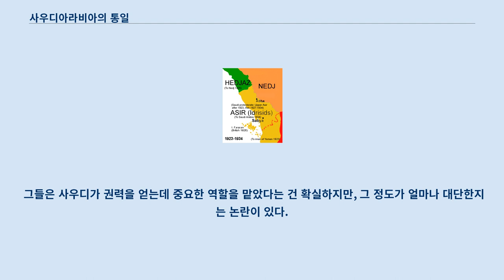사우디아라비아의 통일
사우디아라비아의 통일은 1902년부터 지금의 사우디아라비아 왕국이 세워진 1932년까지 벌어진 군사 및 정치적 작전으로, 사우드 가문(또는 알사우드)에게 여러 부족, 셰이크국, 아라비아 반도의 토후국들이 정복된 사건을 말한다.
 이 작전은 카리스마 넘치는 압둘 아지즈 이븐 사우드가 실행했으며, 그 결과 사우드 가문의 나라가 다시 생겨났다.
 이 나라는 사우드 가문이 통치하던 첫 번째 나라와 두 번째 나라를 구분하기 위해 사우디 제3왕국이라고 부른다.
 사우디 가문은 사우디 제2왕국이 멸망하고 라시드 가문의 자발 샴마르가 흥하면서 1893년 오스만령 이라크으로 쫒겨나 살았다.
 1902년, 이븐 사우드는 사우드 왕조의 이전 수도인 리야드를 다시 손에 넣었다.
 그는 네지드와 그 나머지 땅인 알하사, 자발 샴마르, 아시르, 헤자즈(무슬림의 신성한 도시인 메카와 메디나가 있는 곳)을 1913년부터 1926년까지 정복하러 나섰다.
 그렇게 세워진 나라는 1927년까지 네지드-헤자즈 왕국이라 불렸고, 알하사와 카티프를 병합하면서 1932년 사우디아라비아 왕국이 되었다.
 무함마드 이븐 압둘 와하브와 무함마드 이븐 사우드의 디리야 협정 이후, 사우드 가문은 사우디 제1왕국을 세웠다.
 이 나라는 이슬람 교리를 굳건히 수호하는 나라였다.
 이 때 생겨난 사상은 나중에 와하비즘라고 불리게 되며, 중앙 아라비아의 네지드 지방에 있던 이 나라는 아라비아 반도의 대부분을 정복했고 1802년 무슬림의 신성한 도시인 메카를 손에 넣으면서 정점에 달했다.
 메카의 상실은 1517년부터 그 신성한 도시를 다스리던 오스만 제국의 위상에 큰 타격을 주었다.
 결국 오스만 제국은 사우드에 대한 조치를 취하게 되었다.
 사우드 가문을 몰락시키는 일은 이집트의 강력한 무함마드 알리 파샤에게 맡겨졌다.
 그는 헤자즈 지역에 군대를 보내 메카를 탈환했다.
 그의 아들 이브라힘 파샤는 오스만 군대를 이끌고 네지드 지역의 중심으로 들어와 네지드 원정 동안 마을들을 점령했다.
 디리야에 있는 사우드 왕국의 수도에 도달한 이브라힘은 1818년 겨울 디리야가 항복할 때까지 수개월동안 포위했다.
 그는 사우드 가문의 구성원들과 이븐 압둘 와합을 이집트 그리고 오스만 제국의 수도 콘스탄티노플에 보내고 나선, 체계적으로 디리야를 파괴했다.
 사우디 가문의 마지막 이맘(지도자)인 압둘라 빈 사우드는 나중에 콘스탄티노플에서 처형되었다.
 사우드 가문은 추방 이후 살아남아 사우디 제2왕국을 세웠다.
 이 국가는 투르키 이븐 압둘라가 리야드(이븐 압둘라가 새 수도로 정한 곳)를 1824년 정복한 이후 1891년 물라이다 전투까지 지속되었다.
 첫 번째 사우디 국가와 달리, 두 번째 사우디 국가는 영토 확장이나 종교적 열정에 신경을 덜 썼다.
 하지만 이 나라는 불안정해서, 자발 샴마르의 라시드 가문은 이 약점을 이용할 수 있었다.
 결국 사우디 가문의 수장 압둘 라만 이븐 파이살은 1893년 오스만령 이라크로 피난을 갔다.
 이 부분의 본문은 리야드 전투 (1902년)입니다.
 1901년, 압둘 라만의 아들 (훗날 이븐 사우드로 불리는) 압둘 아지즈는 리야드를 공격할 수 있도록 쿠웨이트의 에미르에게 사람과 보급품을 요청했다.
 이미 라시드 가문과 여러 번 전쟁을 한 에미르는 요청대로 이븐 사우드에게 말과 무기를 주었다.
 그 후 늘어나기도, 줄어나기도 했지만, 이븐 사우드의 병력은 약 40여명 정도로 예측되고 있다.
. 1902년 1월, 이븐 사우드와 그의 부하들은 리야드에 도착했다.
 적은 병력으로 도시를 탈환하려면 알-마스막 성을 점령하고 도시의 수장 이븐 아즐란을 죽일 수밖에 없었다.
 이븐 사우드의 군대는 성을 점령하고 계획대로 이븐 아즈란을 죽인 뒤, 하룻밤에 도시를 점령했다.
 조상 대대로 내려오던...